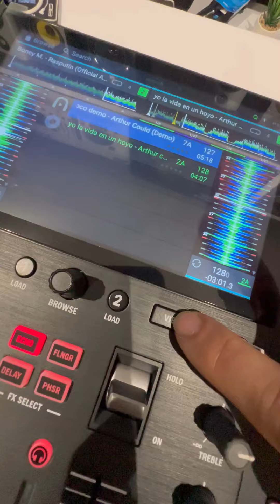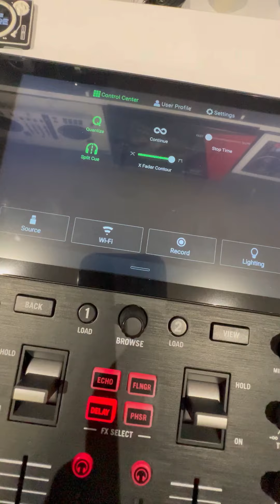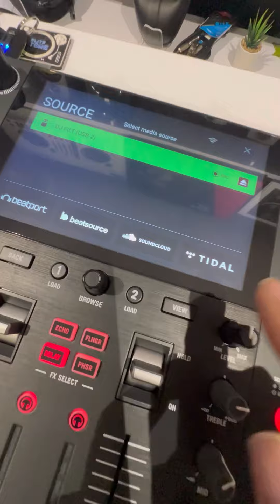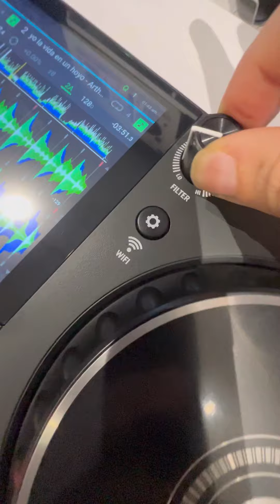Miremos la Numark Stream PRO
Las novedades más importantes de este sistema Dj todo en uno